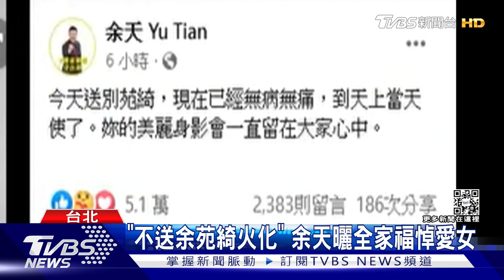余苑綺丈夫不避諱「捧斗」淚送摯愛 余祥銓選長眠地:二姐會喜歡｜TVBS新聞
苑綺抗癌8年病逝，29號上午舉行追思會，礙於習俗，父母余天.李亞萍不能白髮人送黑髮人，所以由弟弟余祥銓和丈夫GARY，以及大姊余筱萍，送余苑綺骨灰到基隆擁恆園區長眠，余祥銓說有依照二姐指示，讓她和愛犬骨灰放在一起，說這裡風景好，余苑綺一定會喜歡，也請豬哥亮大哥幫忙照顧。